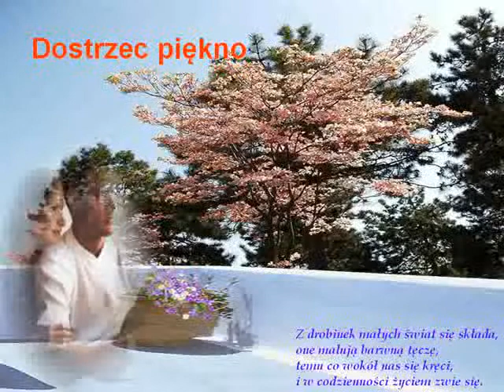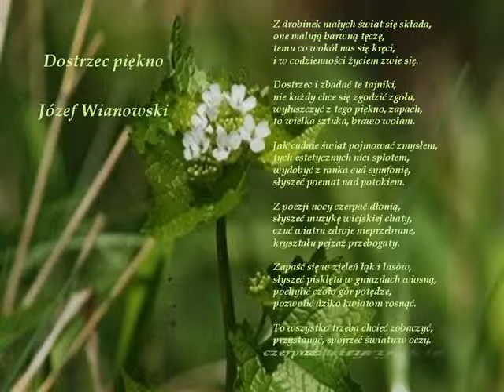'' Dostrzec piękno '' Paul Mauriat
Chanson Pour Anna - Paul Mauriat